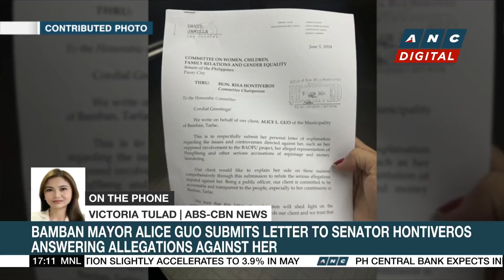Senator Hontiveros more confident cases vs. Mayor Guo are strong | ANC